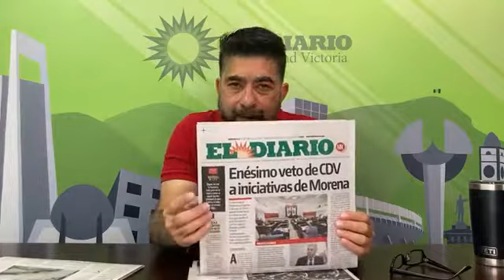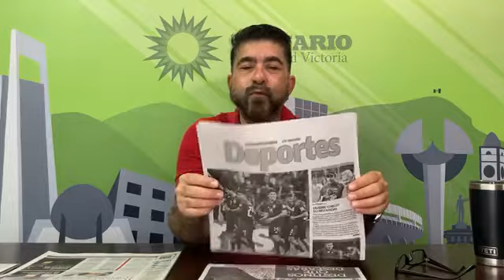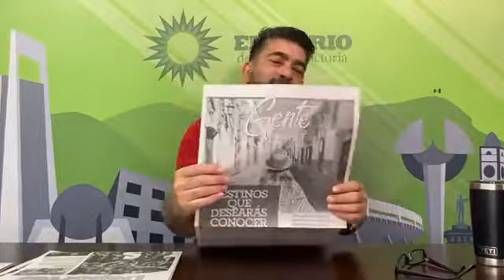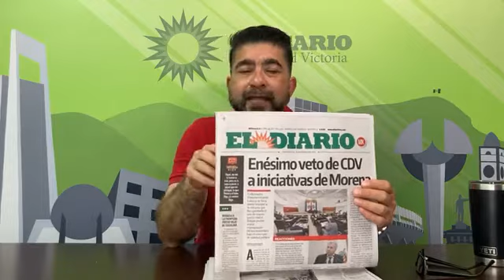Las portadas con Pako Aguilar: miércoles, 6 de abril de 2022